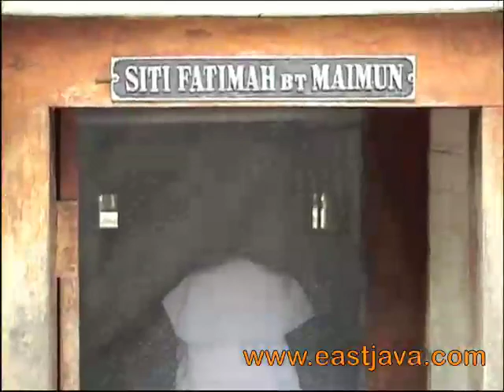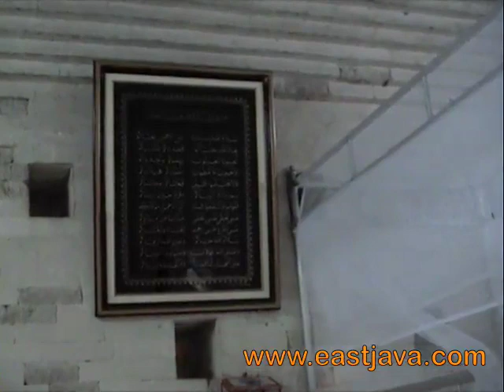Siti Fatimah Binti Maimun - Gresik - East Java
Gresik is located in west side of Surabaya distanced about 18 km, be industrial town with Semen Gresik factory which is famous in Indonesia, there is also big wood crafter home industry and build since 1976.

In this town there is Sunan Maulana Malik Ibrahim cemetery who is one of 9 holy men in Islam religion, first Islam spreader in East Java who pass away in 882 H or 1419 A.D and buried in Kampung Gapura Gresik.

About 2 km in South side of the town, precisely in Bukit Giri we can find Sunan Giri cemetery who is also one of 9 Islam spreader sponsors in Java. The commemoration ceremony of Sunan Giris died (Khol Sunan Giri) scheduled in calendar of East Java Tourism.

Besides, there is also Leran grave that is mother of Sunan Giri grave, which located in Leran village, Manyar about 8 km from Gersik town.

The other tourism objects including, Gapura Kanjeng Tumenggung Pusponegoro grave in Gapuro village, Makam Nyi Ageng Pinatih in Kebongson village, bat cave in Pongangan village, Tirta Agung swimming pool in Sidomoro village, a hall in Bawean island and source of hot water in Kota Kusuma village, Kastoba lake in Tambak village, Bhayangkara Diponggo beach in Diponggo village and marine park of Noko island in Daun village.

History Of Gresik Town

Gresik have known since 11-century ke-11 when it grew to become a center commerce that not only inter island, but also extended to many countries. As a commercial centre, Gresik many visited by Chinese, Arab, Gujarat, Calcutta, Siam, Bengali, Campa and others merchants. Gresik start coming up in regulation of history since had grow Islam in Java region. The Islam religion spreader is Syech Maulana Malik Ibrahim with Fatimah Binti Maimun came to Gresik in the early of 11 century.

Gresik regency has various fascination tourism objects such as: Tourism Object, which divided into 3 parts that is: nature tourism, cultural tourism, special enthusiasm tourism, tourism facilities support, tourism service and recreation and entertainment amusement of public at every area in Gresik regency.

Most of natural tourism resides in Bawean island, while other tourism spread over continent area.
As result of visual data reportage and tourism object photograph as component of information of tourism support, which done by Gresik Government Tourism And Communication Service 2002, have yielded aggregate data and information about tourisms:
a. Tourism Object and Cultural Aspect in Gresik regency
b. Tourism Object and Natural Object in Gresik regency
c. Tourism Object and Special Enthusiasm Tourism in Gresik regency